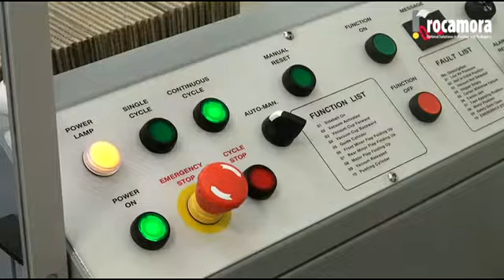Superbox - Maquinaria y embalajes Rocamora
Proponemos una máquina para la formación automática de cajas de cartón con excelentes características de productividad y duración.

Superbox es un formador que extrae, abre, plega, forma y sella con cinta adhesiva la parte inferior de la caja. Los modelos disponibles son tres, Superbox 544, 545 y 645.